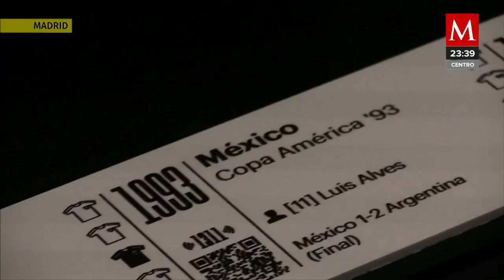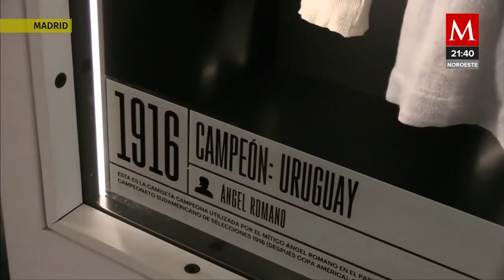Recorrido por LEGENDS, el museo en Madrid que cuenta la historia del futbol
El museo de las leyendas, un lugar icónico que muestra camisetas utilizadas solamente en el terreno de juego, un espacio diseñado especialmente a los amantes del futbol